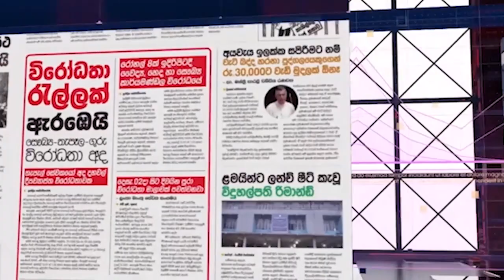යුක්තියට එක්වුණු මහනායක හිමිවරු